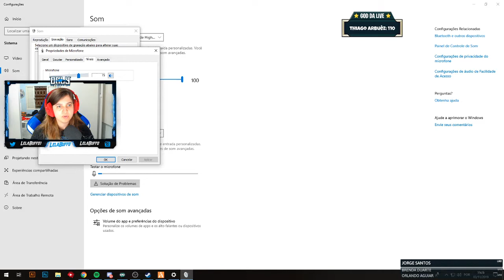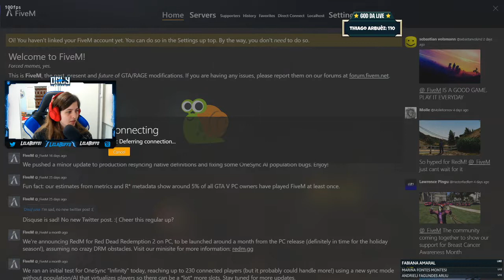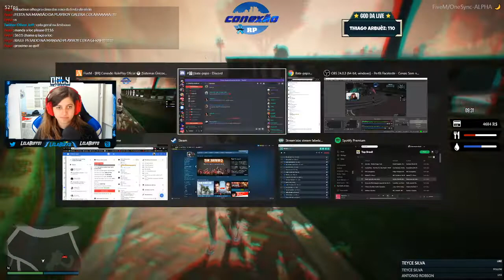Luna Carter | LelaBuffo jogando GTA - Parte 43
Essa live foi do dia 03/11/2019 feita lá no Facebook Gaming.

Este é o único canal autorizado pela LelaBuffo a repostar suas lives.
Ela só faz lives no Facebook Gaming.